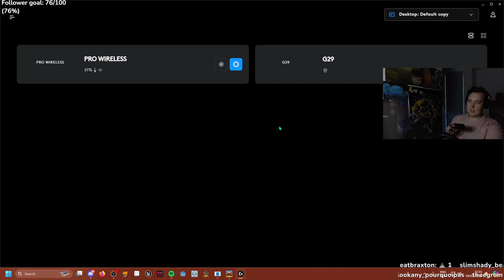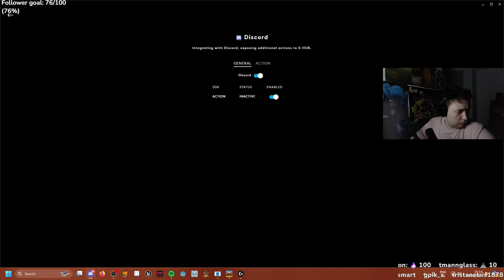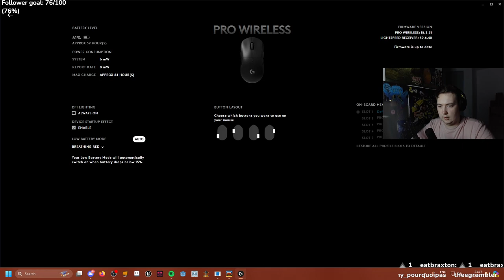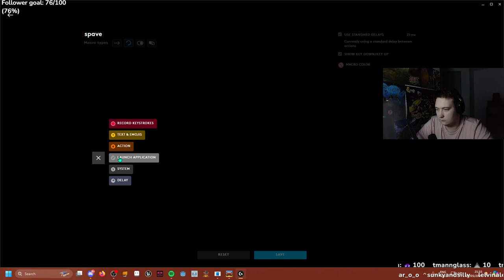DO NOT LET US DRIVE | The Long Drive | snakriteVODS